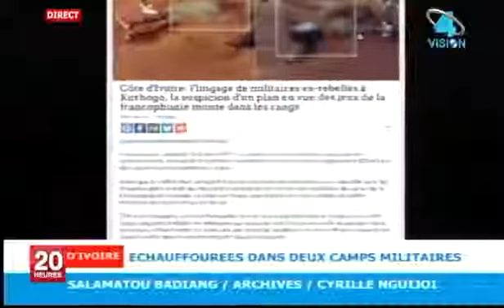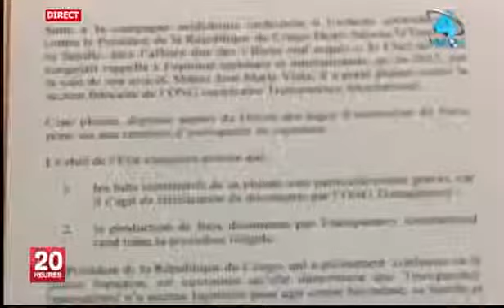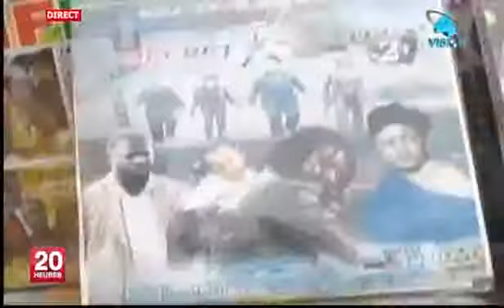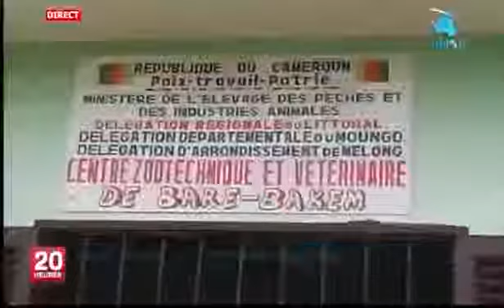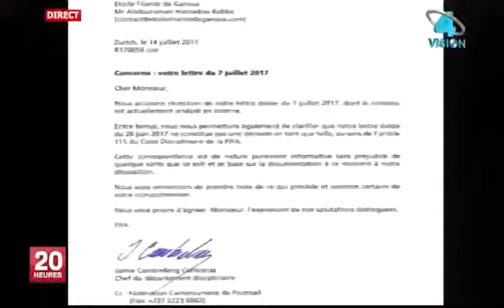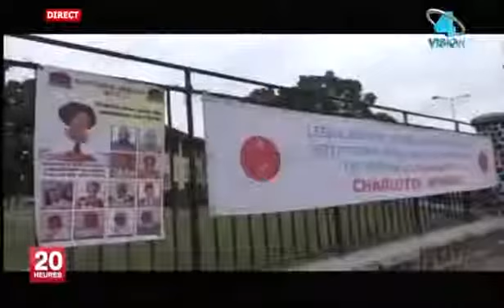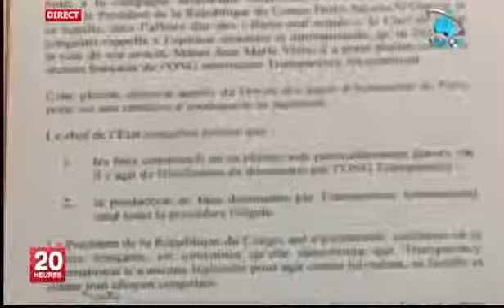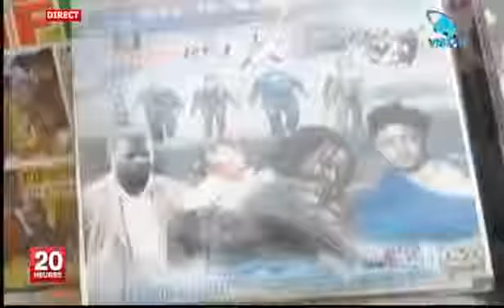Vision4 TV Journal 20H00 Samedi 15 Juillet 2017